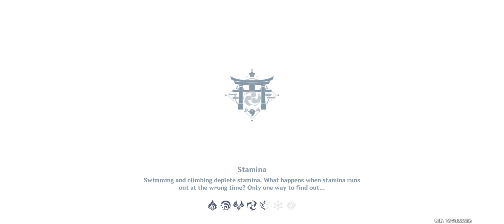VIOLET COURT & VINE INFESTED RUINS!!! - Genshin Impact Ep 388